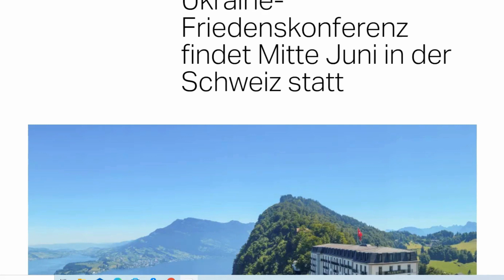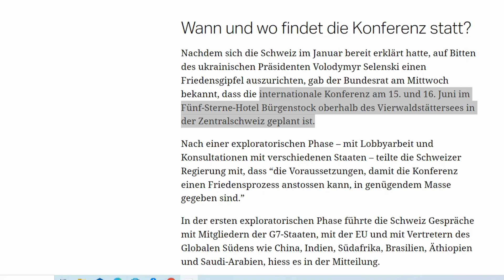Irlmaier - Friedenskonferenz im Juni